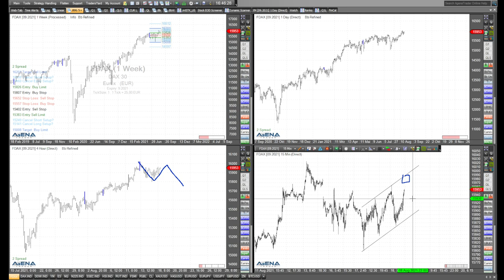Rüdiger Born: Zerrissenes Bild bei den Indizes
Aktuell sehen wir ein zerrissenes Bild bei den Aktienindizes. Im folgenden Video schaue ich auf Dax, Dow, Nasdaq und S&P 500.